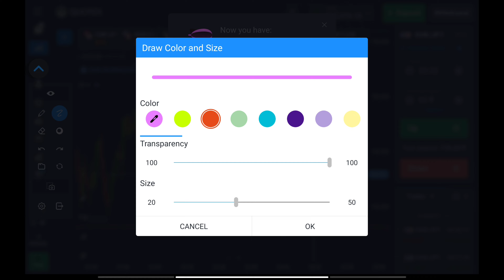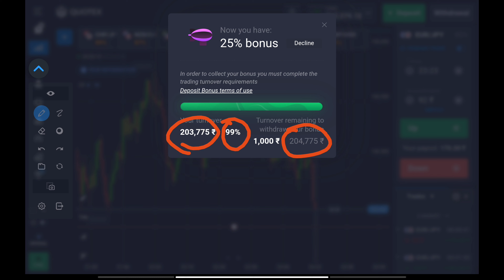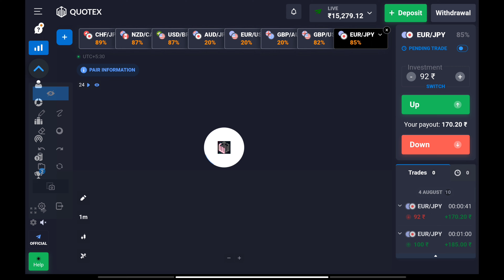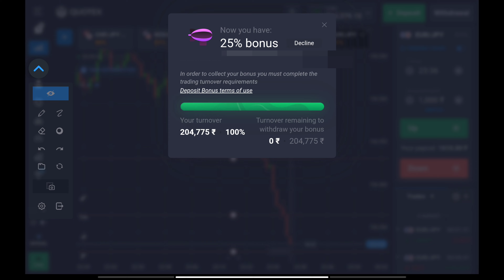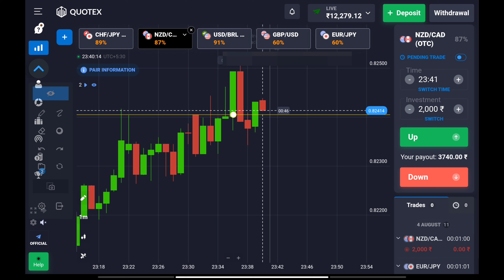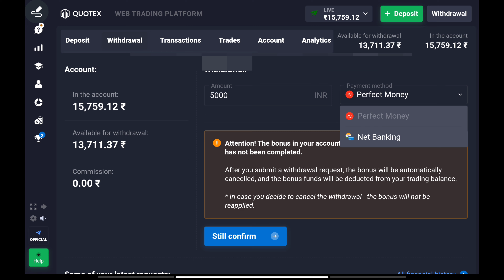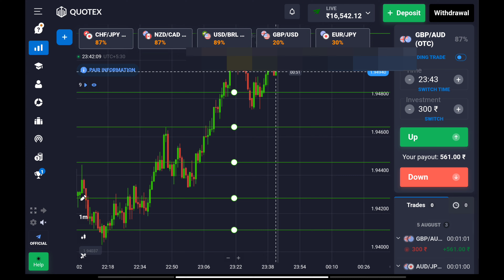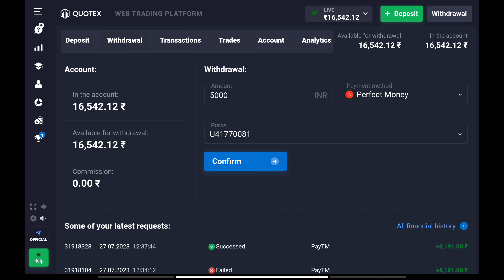Quotex Bonus Ko Real Money Me Kaise Convert Kare ⁉️ How To Convert Bonus Into Real Money 🤑💰 !!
video Title 💯

🔰 Related Keywords ❣️

Quotex ,
Quotex Bug ,
Telegram Signel Group ,
Kapna Binary Trading ,
KBT,
Quotex Strategy ,
Binomo,
IQ Option ,
Quotex scam,
Quotex App,
Quotex.io,
Quotex Trick,
Quotex Withdraw,
Bonus ,
Bonus convert,
bonus convert into real account ,
demo to live ,
bonus ko real paise me convert kaise kare ,
bonus code,
quotex 100 % bonus code,
bonus kaise lagaye ,